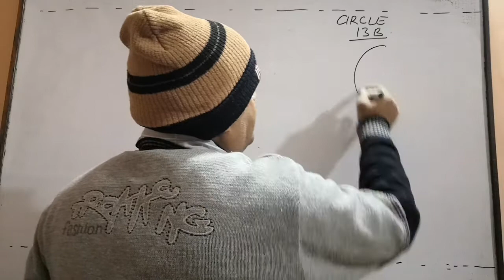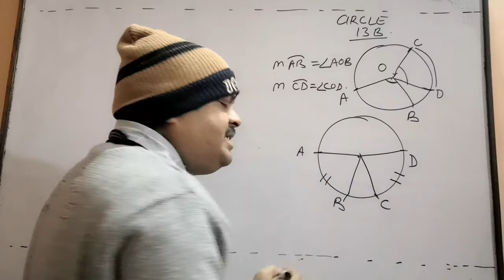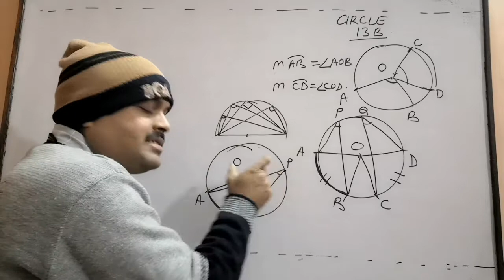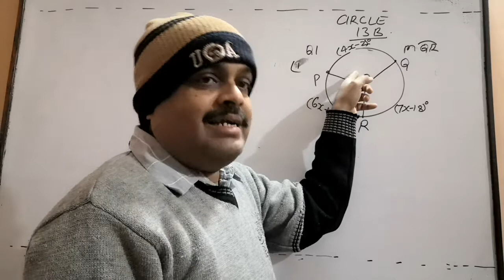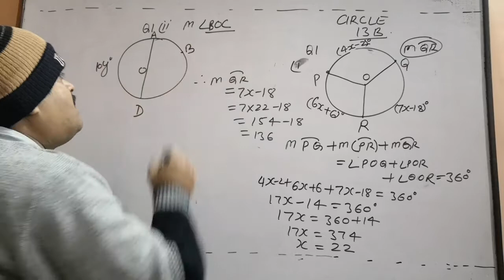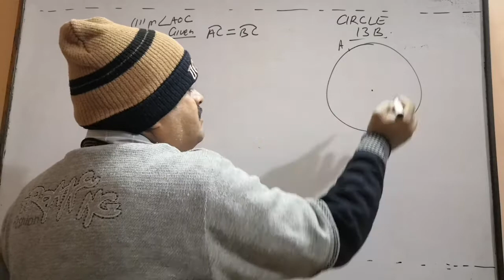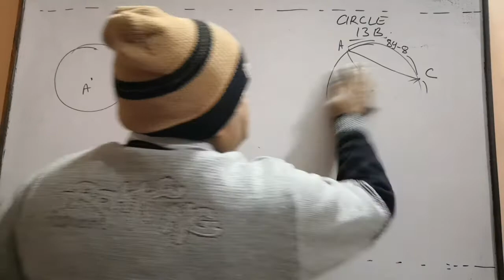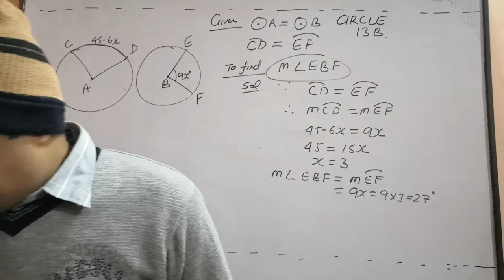circle exercise 13 b class (9)